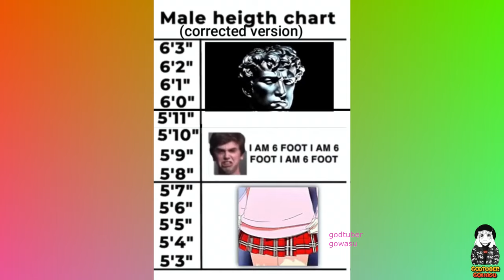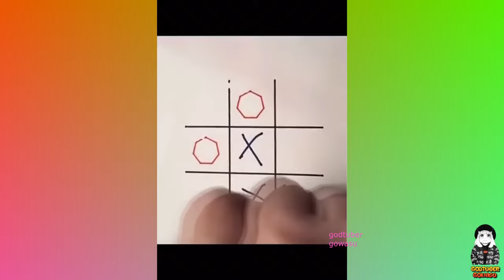DAILY OVERDOSE MEMES